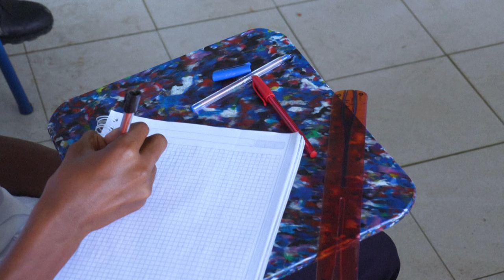"Monedas" de plástico alimentan economía sustentable en playas paradisíacas de Colombia | AFP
En el Pacífico colombiano el plástico reciclado de las playas ahora es moneda: una economía para ayudar a los niños y a la vez mitigar la contaminación que aqueja un destino paradisíaco pero pobre del país.